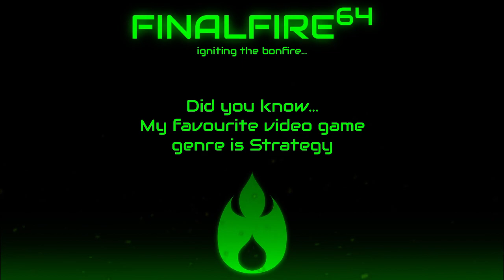Scribblenauts Unlimited - Cruelly Being Thoughtful